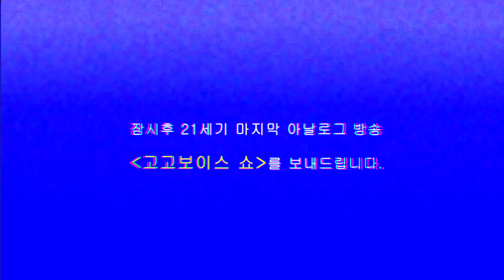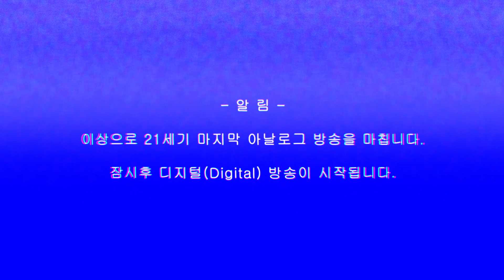고고보이스 (Gogo Boys) - 윙크 (Wink) MV